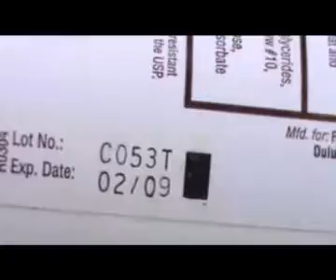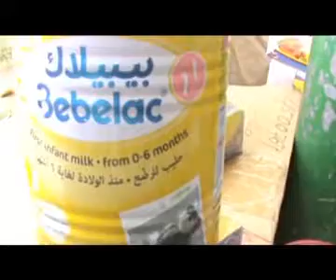Lughaya.com Ciidamada Booliska oo Gacanta Ku Dhigay Alaabo Dhacaday